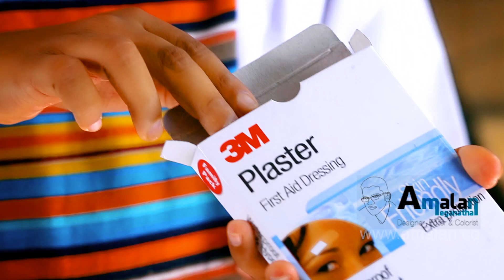3M Plaster TV Commercial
Editor & Colorist : Amalan |
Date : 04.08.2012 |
Title : 3M Plaster TV Commercial |